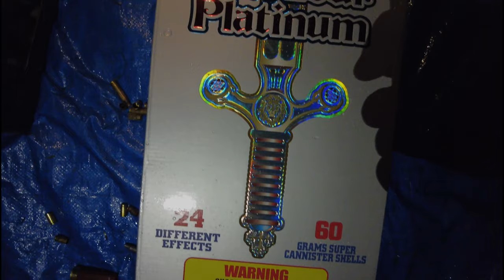The Backyard.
This video showcases where I live in New Hampshire. I rent a room in Paul's house, and his backyard borders conservation land. I'm working on another big video which will take at least another month to complete, in the mean time I wanted to update everyone with footage from the 4th of July and my hikes in the backyard. Thankfully it rained on the 4th of July, we would have set the woods on fire otherwise.

I've been trying to learn cinematography and video editing, please excuse the shoddy transitions and camera work. Trying to make each video better than the last. Filmed with a DJI Osmo Pocket 2, Edited with Adobe Premiere Pro 2015

Also, I didn't include it in the closing title card, but thank you to our neighbors Peg and Doreen for putting up with all the loud noises!